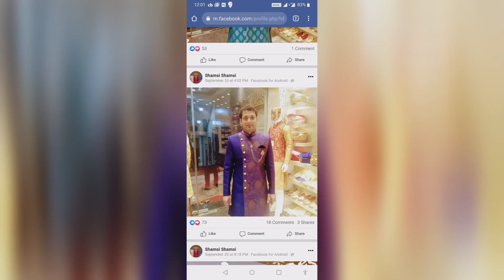wedding Sherwani for Men's 2021